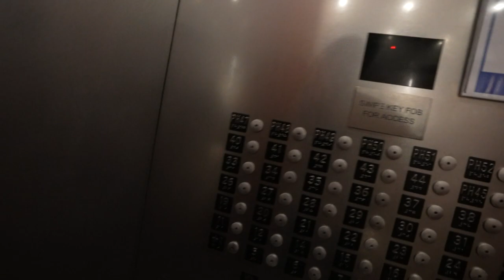stealing my friend's gold play button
episode 06: I go to my friend's apartment and break his stuff -- also I get wet.

If you're reading this, comment: get elliot a gold play button